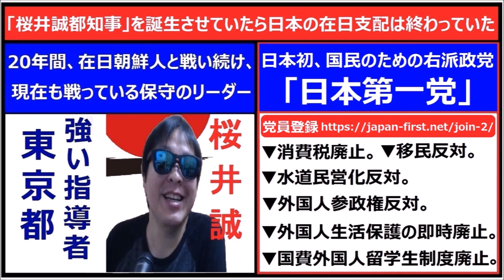桜井誠『 エセ保守とは、自分の生活のために金・票に、がむしゃらにしがみ付く醜い人物たちの事。決して国民のために働くことはありません。 』